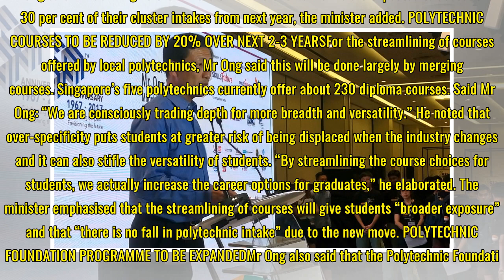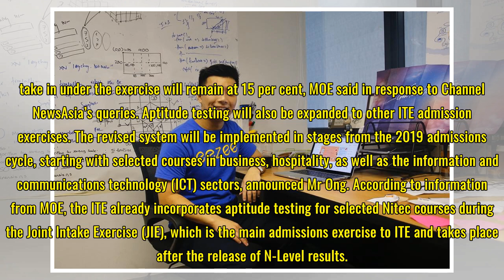Polytechnics to cut course offerings by 20% over next 2 to 3 years: Ong Ye Kung